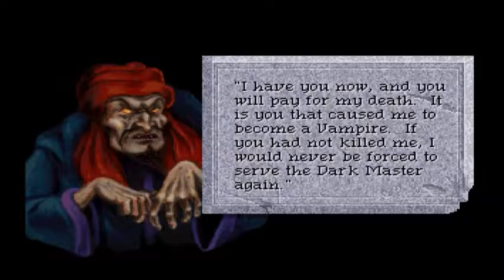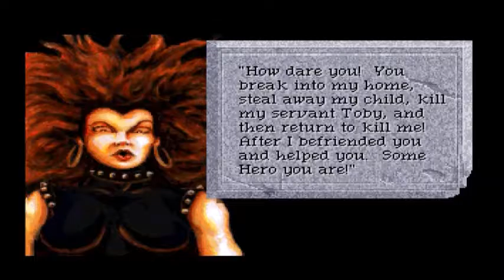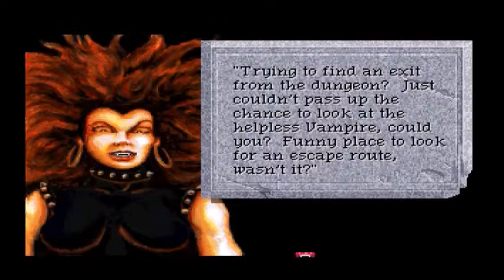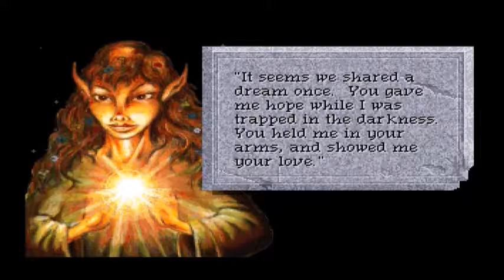Quest for Glory IV (FINALE): Wizardy Success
And I still don't know which to pick in QfG5...

Also in this video: More technical problems!